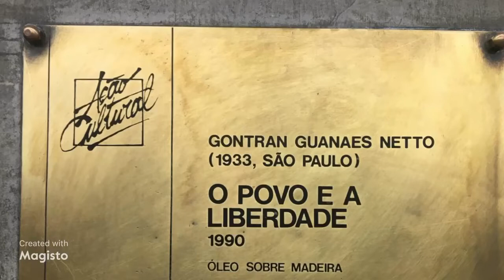Arte no metrô : Marechal Deodoro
Estação Marechal Deodoro .
Óleo sobre madeira.
“O povo e a Liberdade”,
de Gontran Guanaes; ano 1990.